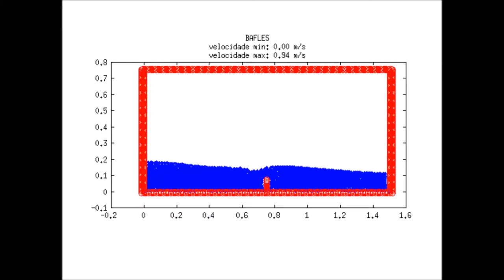baffles - smoothed particle hydrodynamics